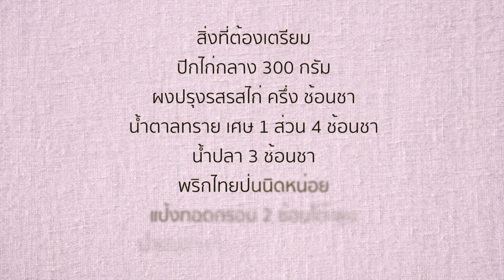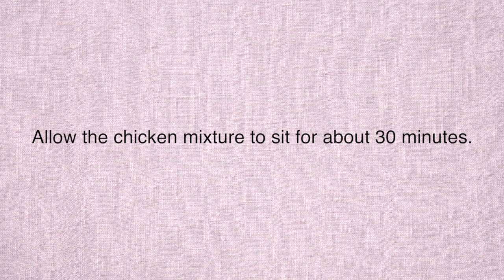Thai Crispy Fried Chicken Wings with Fish Sauce : ปีกไก่ทอดน้ำปลา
เมนูอาหารที่ช่องนี้จะเน้นอาหารแบบทำง่ายๆ ส่วนผสมไม่เยอะแต่อร่อย
คนที่คิดว่าทำอาหารไม่เป็นก็สามารถทำตามวีดีโอได้อย่างง่ายดาย
ดิฉันอัพเดทเมนูอาหารทุกวันและวันล่ะ 2 ถึง 3 เมนูต่อวัน
ขอบคุณทุกๆท่านที่ติดตาม